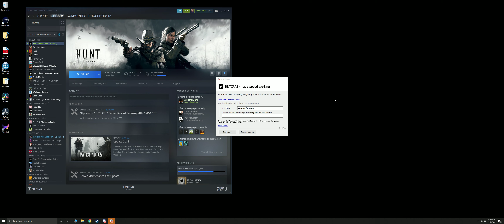High Kill game server wipe, only for Hunt to take it all away